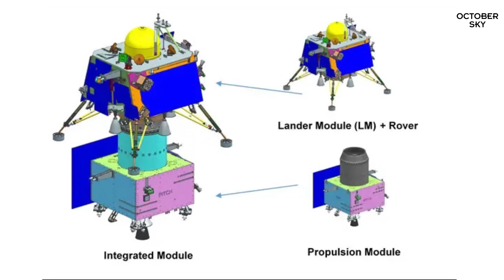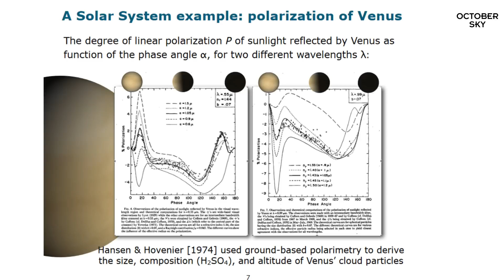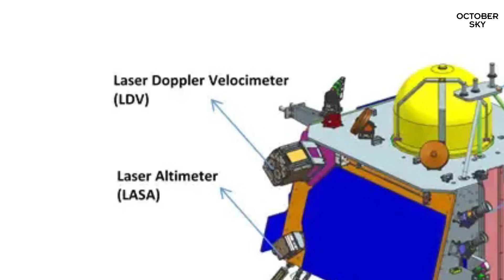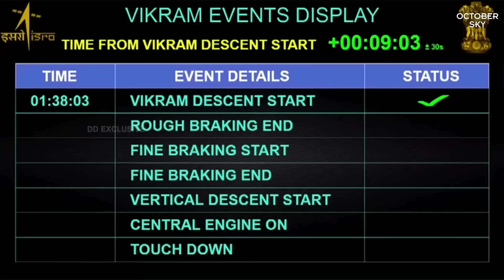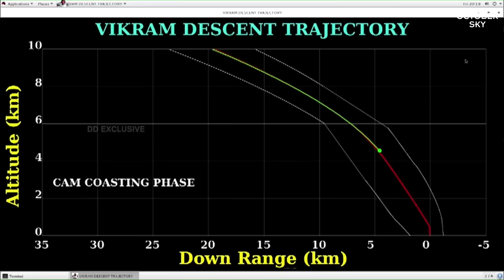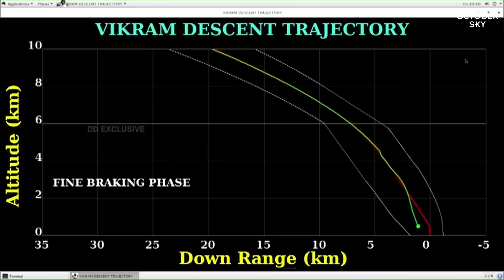ඉන්දියාවට මෙච්චර වැඩක් පුළුවන් කියලා දැන ගෙන හිටියද? | Chandrayaan 3 Launches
2008 දි ඉන්දීය අභ්‍යවකාශ පරීක්ෂණ ආයතනය විසින් හඳට යැවූ Chandrayaan-1 යානයෙන් චන්ද්‍රයා මත ද්‍රව ජලය ඇති බව සනාථ කළ අයුරු ඔබට මතකද? ඉන්පසු 2019 දී යැවූ Chandrayaan-2 යානය චන්ද්‍රයාට ගොඩබැසීමට උත්සාහ කිරීමේදී කඩා වැටුණු අයුරු ඔබට මතකද? ඒ සියල්ලෙන්ම ලැබුනු පන්නරය සමඟින් අද (14) දහවල් ඉන්දියාව විසින් තමන්ගේ තුන්වන චන්ද්‍ර ගවේෂණ මෙහෙයුම වන Chandrayaan-3 පෘථිවියෙන් පිටත් කරන ලදී. ඒ නැවතත් චන්ද්‍රයා මතට ගොඩබැසීමට උත්සාහ කිරීමටයි.

The Indian Space Research Organization (ISRO) Chandrayaan-3 lunar lander launched from the Second Launch Pad at the Satish Dhawan Space Centre in Sriharikota, India. This will be India’s second attempt to successfully perform a lunar landing after the Chandrayaan-2 lander failed during its descent.